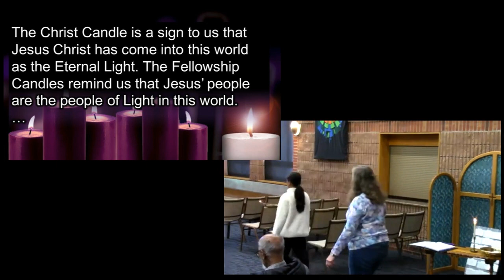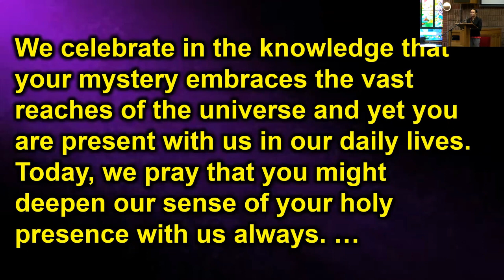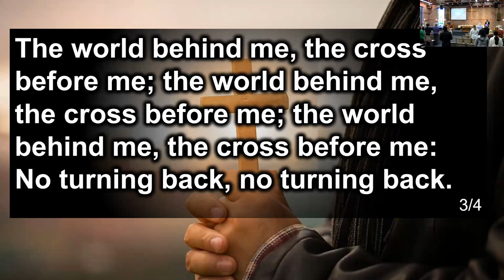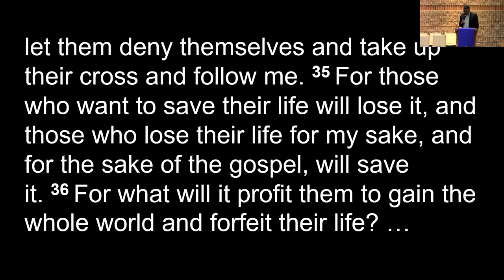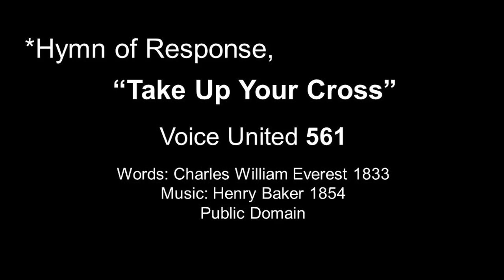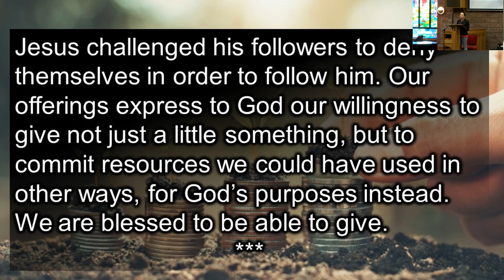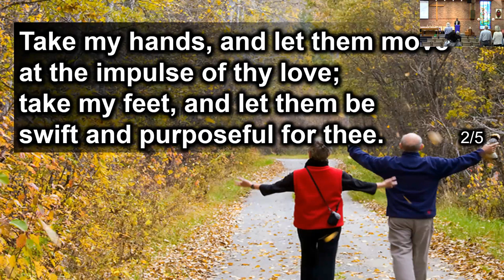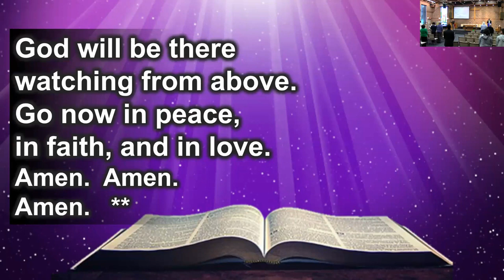2nd Sunday in Lent | February 25, 2024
Our worship service at Ebenezer as well on Zoom was led by Jacquelin Lovell and Rev. Nicholas Forrester, with Margaret Tribe for music leadership, Diane McLean and helper for Sunday School, Susan Ryman for the slides, and James Tribe, Shaun Balasubramaniam, and Doug Mark for our audiovisual and broadcast support.

♫ Prelude “Give to the Winds Your Fears” Harmonia Sacra

Lighting of the Christ Candle & Fellowship Candles

Welcome & Announcements

♫ Chimes ~ Margaret Tribe

*Call to Worship (Worship Leader, People, All) (please rise)

♫ Hymn of Praise “I Love to Tell the Story” VU #: 343

Invocation (Together) (Led by Worship Leader)

Confession (Responsive) (Worship Leader, People, All)

Assurance of Pardon (Minister, All)

♫ The Lord’s Prayer “Hallowed Be Thy Name” (West Indian Version)

Black History Month Focus “Two More Notable Black Men in History” (video)

♫ Song for the Young “I Have Decided to Follow Jesus” from India

A Time with Our Children
(Children are welcome to go with Diane McLean, Belly Kirimwimana to classrooms 1&2 for a Sunday School program.)

Prayer for Understanding (Worship Leader)

Scripture Readings

Genesis 17:1–7, 15–16 The Sign of the Covenant (NRSV)

Mark 8:31–38 Jesus Foretells His Death and Resurrection (NRSV)

Sermon “The Way of the Cross” Rev. Nicholas Forrester

♫ Hymn of Response “Take Up Your Cross” VU #: 561

Prayers of the People with Vernon (please listen)

Invitation to the Offering (Worship Leader)

Stewardship Second

Offering Our Gifts

♫ Offertory Hymn “In Gratitude and Humble Trust” VU #: 544

Prayer of Dedication (Minister)

♫ Closing Hymn “Take My Life and Let It Be” VU #: 506

*Benediction (Rev. Forrester) (Please stand as you are able)

♫ “Go Now in Peace” by Nancy Price and Don Besig

♫ Postlude “Prelude in C” by J.S. Bach

Acknowledgements: Respectfully adapted from the following resources:
The United Church of Canada @ The Presbyterian Church in Canada @ United Church of Christ Worship Ways @ Spirit Networks @ and The United Methodist Church Ministry Matters @